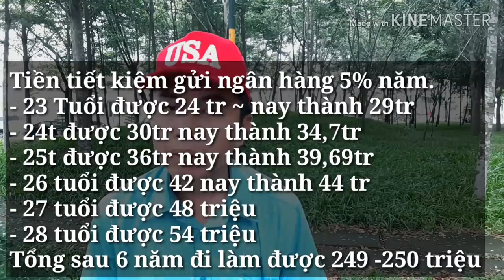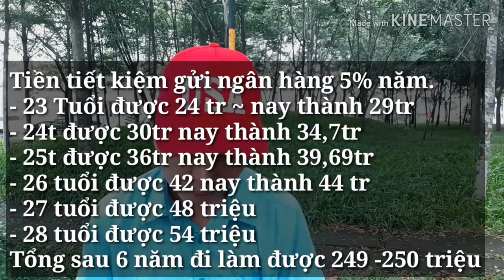28 TUỔI SỞ HỮU CĂN HỘ 1,5 TỶ BẰNG CÁCH SAU ĐÂY? AI CŨNG LÀM ĐƯỢC, BẠN CÓ MUỐN THỬ KHÔNG?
✴ 28 tuổi với thu nhập tầm 15 triệu. Bạn thừa sức mua 1 căn hộ 1,5 tỷ đồng chỉ bằng cách làm sau đây.

✴ Bạn có muốn thử và thực hành không?